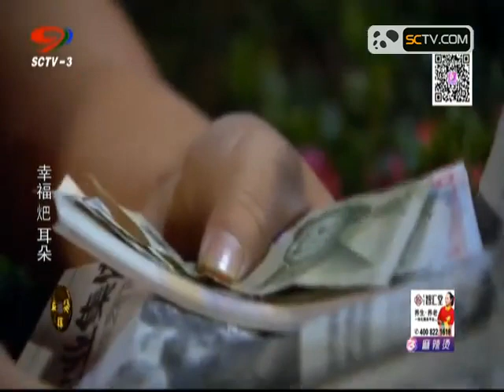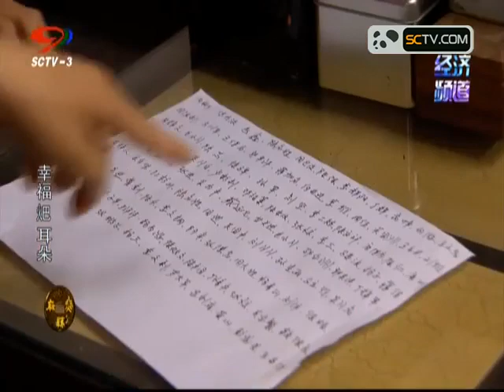210 捡来的麻烦2 480P 清晰 AVC 四川话 幸福耙耳朵